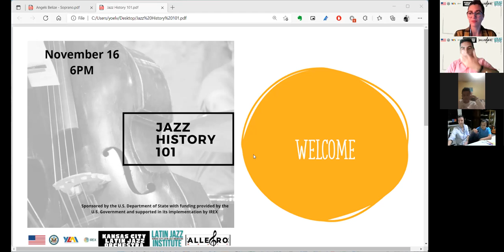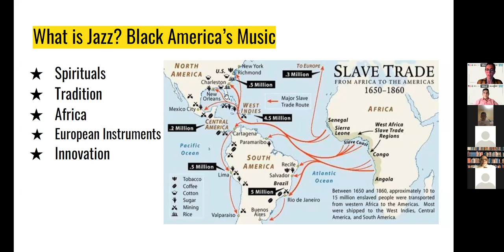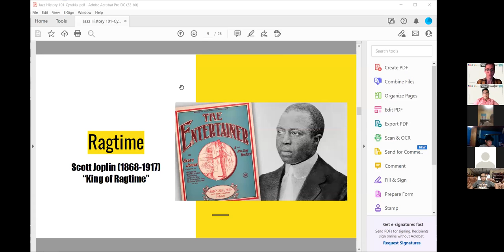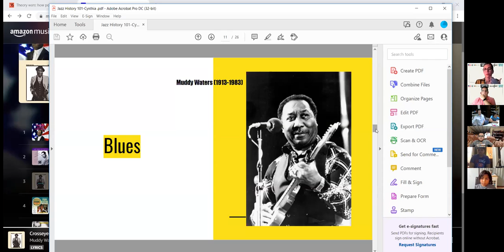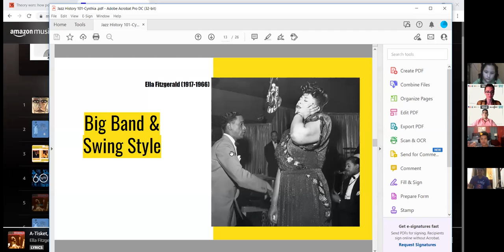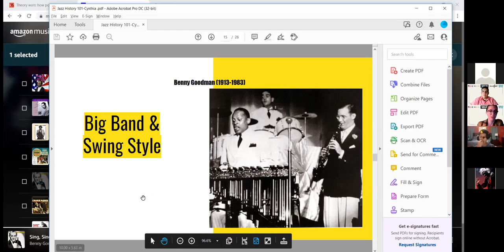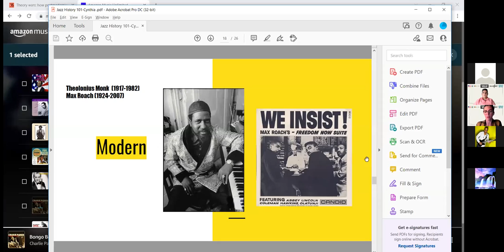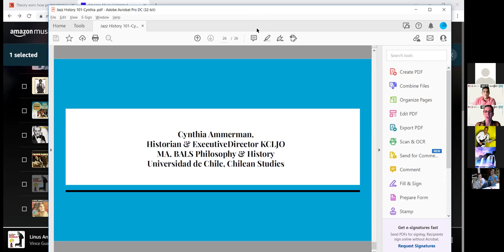Jazz History 101 Presentation